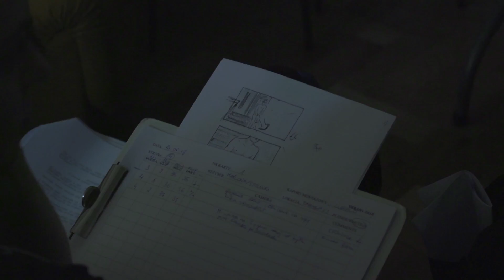EKRAN+ 2018 - VISIT THE SET! INTERVIEW WITH PAWEŁ MAŚLONA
Check out how international training for filmmakers EKRAN+ really works and visit the 2018 edition film set with us. See the interview with EKRAN+ graduate Paweł Maślona talking about his project "Lovetown".

Call for applications for EKRAN+ 2019 had just started - you have time till December 1st!

"Lovetown"

LOVETOWN, based on Michał Witkowski's bestseller, is a story about the transformation from communism into capitalism told from the perspective of 17-year old Michaska, who enters the '80s Polish gay community.